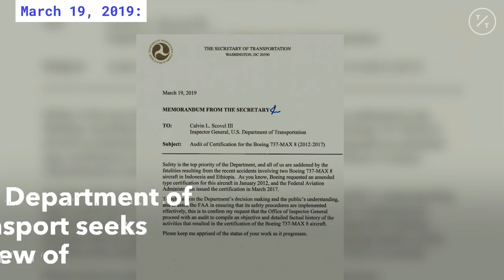video snap- twex M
chrome browser